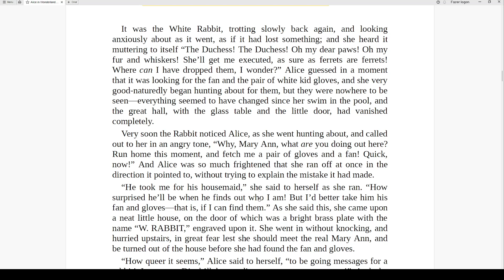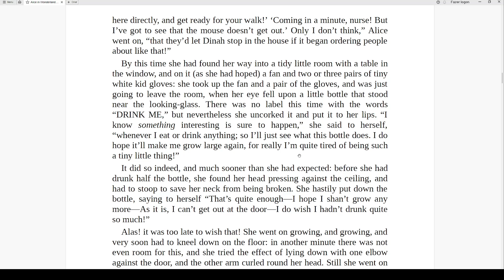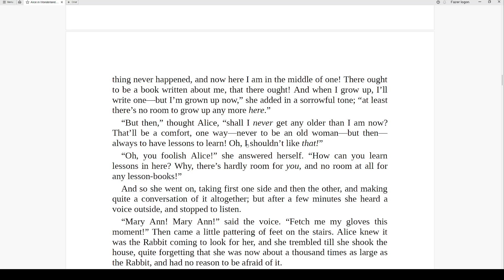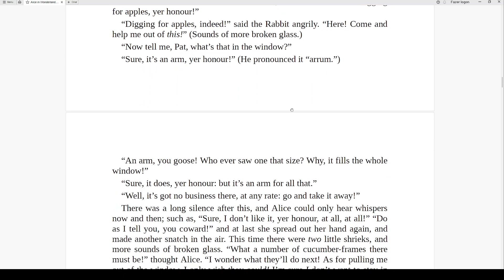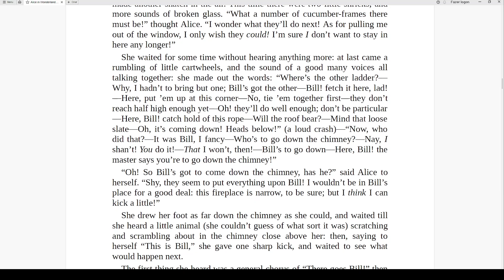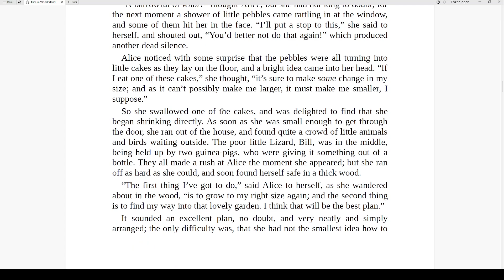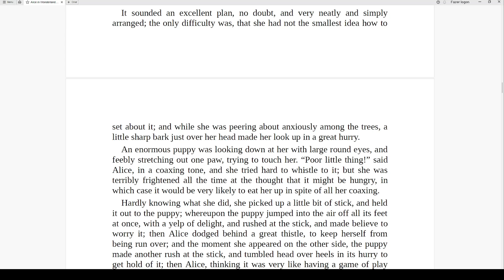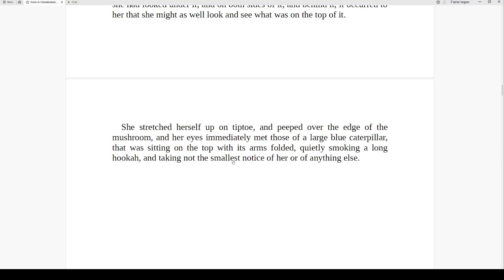Alice in Wonderland - Chapter 4 - The Rabbit Sends in a Little Bill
Chapter 4 of the Book Reading Series - Alice in Wonderland